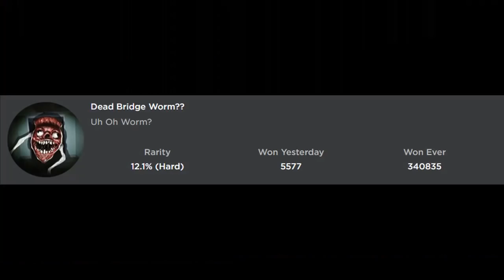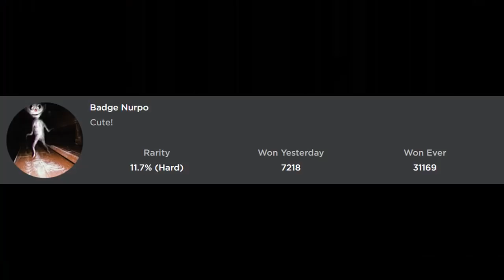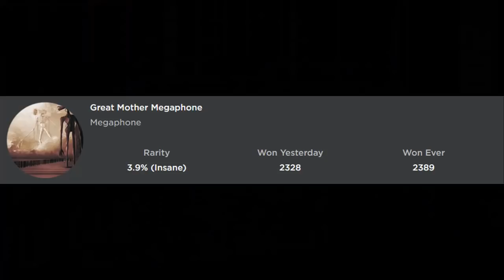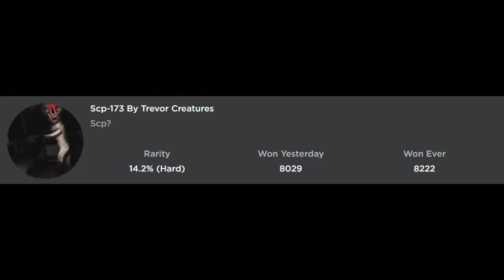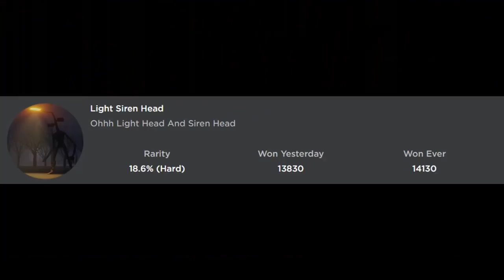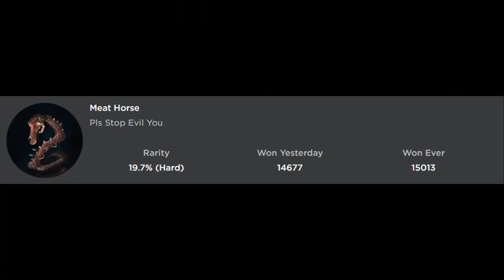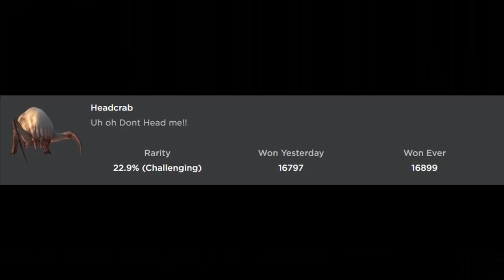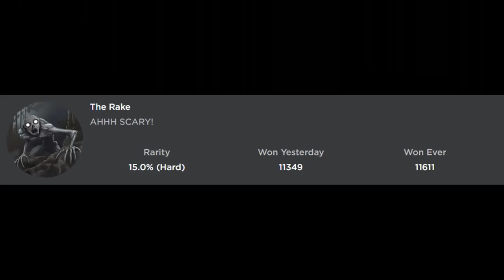How to get ALL 52 BADGES in TREVOR CREATURES NEW! - Roblox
In this video, I'll be showing you guys how to get ALL 52 BADGES in TREVOR CREATURES NEW!